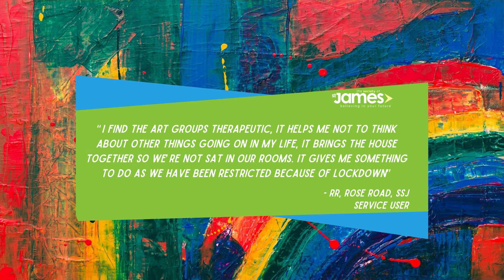Introducing The Great Cre8 by The Society of St James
Get Creative by entering our Art Competition and support those without a home.
Please consider making a recommended £10 donation alongside your submission, or more if you can, to help change the lives of our service users.
Click here to enter the competition

Discovering a passion can change a life, whether that is writing, drawing, painting or something else that gives the person a feeling of self-worth.

Through the Discover a Passion campaign we want to raise funds to give our service users as many opportunities as possible to Discover their Passion whether it be for sports, arts, volunteering, yoga, geocaching or origami by making a variety of activities available across our many projects.

We want to give as many of our service users as many experiences as possible so that they can find that one thing, that one passion that makes them want to change their behaviours and lives for the better.

SSJs Chief Executive, Trevor Pickup explains that, Here at SSJ we know that giving Service Users a variety of activities, alongside support, to discover what they enjoy doing helps them find that one passion that makes them want to change their behaviours and lives for the better.

Artists and supporters of SSJ are being given the chance to submit a piece of artwork with a theme of support into our Great Cre8 competition. Ten winners will receive a prize combination of art and craft vouchers and exhibition opportunities.